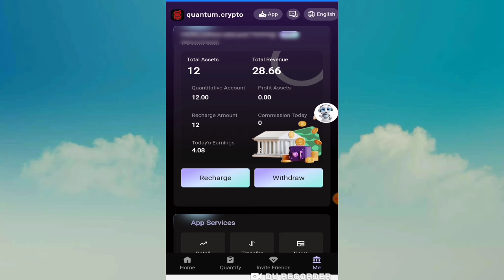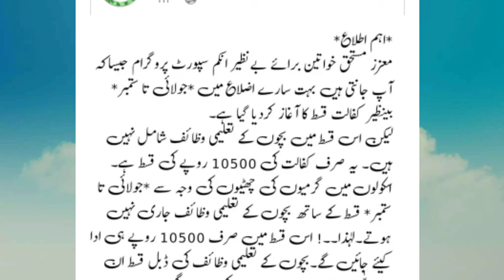خوشخبری بے نظیر انکم سپورٹ پروگرام میں نااہل افراد کیلئے بڑا اعلان ویڈیو دیکھیں ۔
السلام علیکم گروپ جوائن کرنے کا بہت زیادہ شکریہ اس گروپ میں صرف ان لائن پیسے کمانے کا طریقہ بتایا جائے گا اور ان لائن اج کل کون سی گیمز کون سی ویب سائٹ کون سا پلیٹ فارم سے اپ لوگ ارننگ کر سکتے ہیں ہمیشہ وہ ایپ وہ ویب سائٹ بتائی جائے گی جس سے اپ لوگ گھر بیٹھے اسانی کے ساتھ ارننگ کر سکیں گے